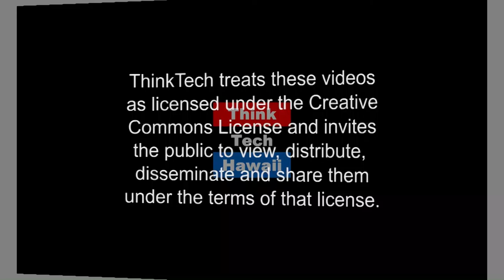The Limits of Westernization (History Lens)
Examining the roots of East Asian modernity

This week, Jay and Jon Davidann talk about the limits of westernization by examining the roots of East Asian modernity.  The hosts for this episode are Jon Davidann and Jay Fidell.

The hosts for this episode are Jon Davidann and Jay Fidell.